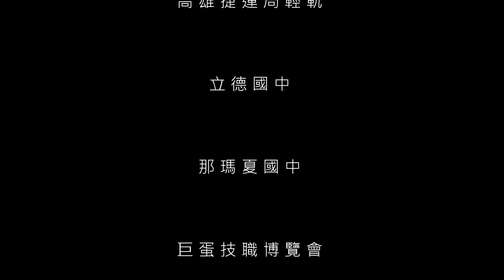[MFIS]x[DYSH]大榮中學 航空研習社形象影片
大榮中學 航空研習社形象影片

後製及拍攝團隊：
大榮航研 空拍團隊

─=≡Σ((( つ•̀ω•́)つ喜歡的話麻煩給個like或訂閱喔─=≡Σ((( つ•̀ω•́)つ